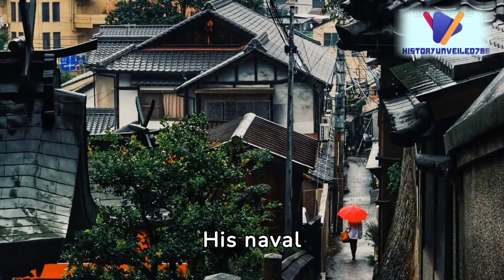Tsutomu Yamaguchi: Survivor of Hiroshima and Nagasaki Atomic Bombings | Biography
Dive into the remarkable story of Tsutomu Yamaguchi, a survivor of both the Hiroshima and Nagasaki atomic bombings during World War II. Follow his extraordinary journey and learn about the indomitable spirit that carried him through these harrowing experiences.

🕊️ **A Tale of Resilience:**
Discover the life of Tsutomu Yamaguchi, a man who defied the odds and witnessed history's most devastating events. Explore his survival, perseverance, and the impact of living through two atomic bombings.

🌐 **Unforgettable History:**
Delve into the historical context of the Hiroshima and Nagasaki bombings, gaining insights into the human stories that emerged from these catastrophic events. Tsutomu Yamaguchi's narrative sheds light on the enduring effects of nuclear warfare.

👤 **Profile of Strength:**
Learn about the man behind the story—Tsutomu Yamaguchi. Uncover his background, experiences, and the legacy he left behind as a symbol of resilience and hope.

This immersive biography takes you on a journey through one man's extraordinary life, marked by survival and the unwavering will to endure against unimaginable odds.

Tsutomu Yamaguchi's story is a testament to the human spirit in the face of adversity.